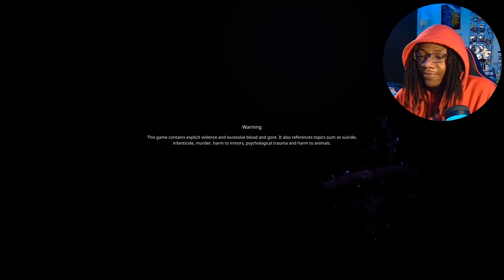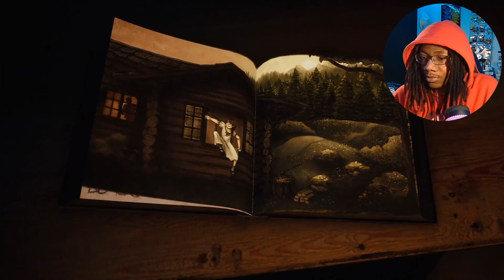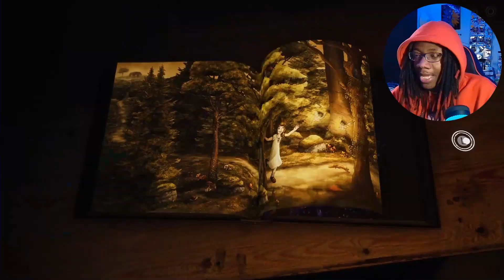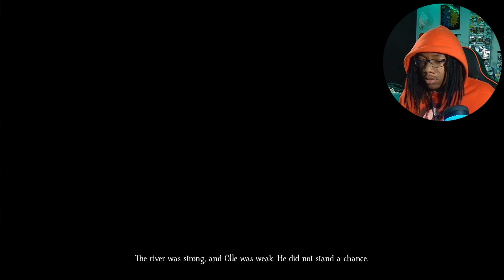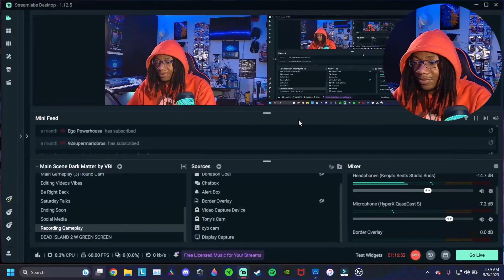HORRORS Await Here | Bramble: The Mountain King [Part 1]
This is one of the most unique horror games, full of Nordic Horror Folklore. Bramble: The Mountain King Part 1.

Come & Chill with me on Twitch!!